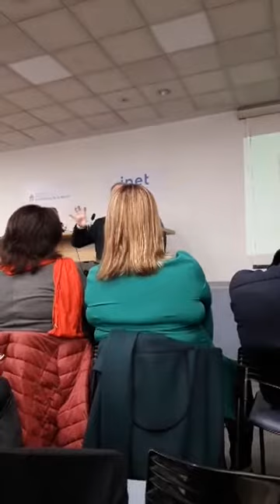Jornada Aula Invertida en el INET 3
Se realizó en el INET una disertación sobre el modelo de innovación pedagógica “Aula Invertida” (Flipped Classroom).

El objetivo de este encuentro fue dar a conocer el modelo “Aula Invertida”, que propone acabar con las clases magistrales y aburridas. Con elementos multimediales, un enfoque individual y metas específicas, es ideal para que cada cual aprenda a su ritmo.